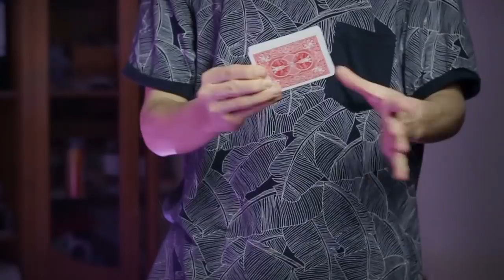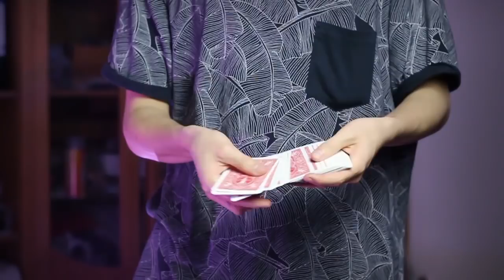Genialer Zaubertrick mit AUFLÖSUNG!!! // Kartentrick mit Auflösung // MARV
Ihr wolltet es alle... Heute gibt es wieder einen Zaubertrick mit Auflösung :D Viel Spaß mit dem genialen Kartentrick :)

Schickt mir gerne Briefe, Zeichnungen... an mein Postfach :)
P.S. Bei frankierten Rückumschlägen, schicke ich gerne Autogrammkarten,... zurück ;)

Postfach:
Marv
Postfach 13 07
73303 Geislingen